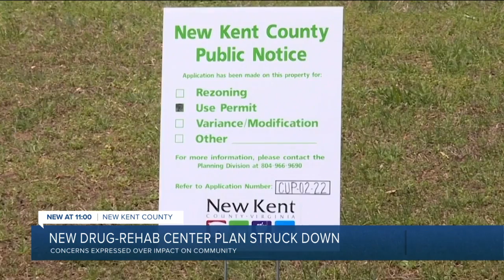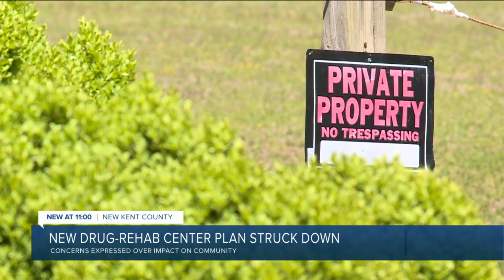New Kent leaders strike down recovery center, voicing concerns for public safety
The vote comes after multiple residents spoke out against the facility in Monday night's meeting. The majority of public comment on Monday night was opposed to the facility moving in.